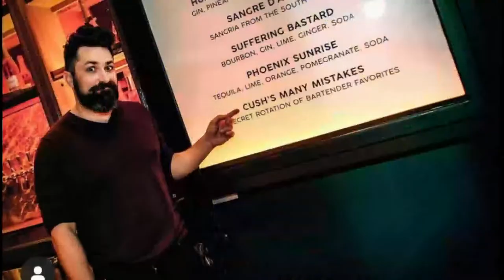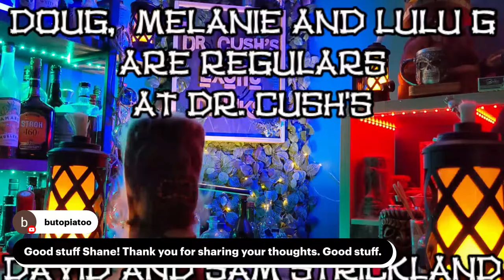The Penicillin with Actor, Writer, Director Shane Salk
About  Shane (WeAreAlive.com) @carceremtheseries558

(Shane) Attended Chapman University, one of Southern California’s highest rated Film Schools. He graduated with a BFA in Acting in 2008 and relocated to LA. Born in Seattle, Washington he relocated to Southern California in 2004. Shane was cast and acted in theater and film all over the county. Film projects that he has starred in have made it to such T V and film festivals as The Long Beach Short Festival, The New England Film Festival. In 2007 he was selected for roles in the repertory style Neil Simon Festival in Cedar City, Utah. He returned for the 2008 season as well. Shane was cast in theater companies all around the country including, New York, Portland, New Mexico, Seattle and Maryland.

These prestigious plays include Briton Beach Memoirs, Pippin, Mid Summers Night Dream, and The Shape Of Things, for which he was given two outstanding Actor awards, the Kennedy Center Award for Excellence in Acting as well as an acknowledgment of Outstanding Achievement in Acting from Chapman University for his staring role as Adam, and reprised it in LA.

Shane has performed Improv at such prestigious venues as Upright Citizens Brigade, IO West, The Irvin Improv, and the Acme Comedy Club. He has entertained audiences in California, Washington State and Utah. Moving to LA in 2008, Shane started producing film shorts, comedy sketches as well as Theater.

About the Penicillin:
The Penicillin cocktail was created in 2005 by Sam Ross, a renowned bartender based in New York City. Ross originally concocted the cocktail while working at the famous Milk & Honey speakeasy, where he experimented with a variety of ingredients and flavor profiles to develop innovative drinks.

The name "Penicillin" is a nod to both the medicinal properties of some of its ingredients, such as honey and lemon, as well as the addition of smoky Scotch whisky, which is reminiscent of the peaty flavors found in Islay single malts. The cocktail's creation story often involves Ross' desire to craft a drink that could cure any ailment, much like the antibiotic it's named after.

Since its inception, the Penicillin cocktail has gained widespread popularity in the cocktail world, becoming a modern classic. Its intriguing combination of sweet, sour, and smoky flavors has captured the attention of both bartenders and enthusiasts, leading to numerous variations and reinterpretations of the original recipe.

The Penicillin cocktail exemplifies the creativity and innovation that define contemporary cocktail culture, and it continues to be enjoyed by patrons in bars and cocktail lounges around the globe.

Penicillin
1.5 oz. Scotch Whisky
.75 oz. Lemon Juice
.5 oz. Honey Syrup
.25 oz. Pressed  Ginger Juice
Islay Whisky Spray

Bar Hours
Monday- 6-6:30pm RumMunday or BattleBox
Tuesday-6-6:30pm  Tiki Tuesday
Wednesday- 6-6:30pm  Drinker or Stinker?
Thursday- Closed
Saturday- 6-7:00pm The Cocktail Class. We will do a deep dive in to a niche topic.
Sunday - Closed